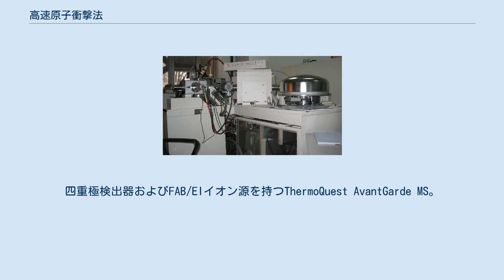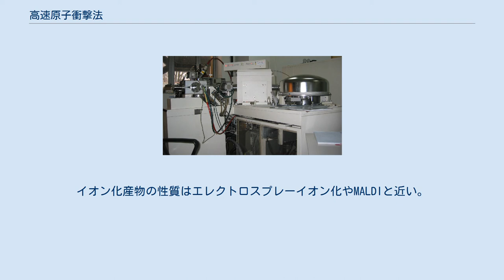高速原子衝撃法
四重極検出器およびFAB/EIイオン源を持つThermoQuest AvantGarde MS。
 高速原子衝撃（こうそくげんししょうげき、英: Fast atom bombardment、略称: FAB）法は、質量分析において用いられるイオン化技術の一種である。
分析される材料は、マトリックスと呼ばれる不揮発性化学保護環境と混合され、真空下で高エネルギー（4000〜10000電子ボルト）原子線を衝突させられる。
原子は通常、アルゴンあるいはキセノンといった不活性ガスが用いられる。
一般的なマトリックスとしては、グリセロールやチオグリセロール、3-ニトロベンジルアルコール (3-NBA)、18-クラウン-6エーテル、2-ニトロフェニルオクチルエーテル、スルホラン、ジエタノールアミン、トリエタノールアミンがある。
FAB法は二次イオン質量分析法やプラズマ脱離質量分析法と似ている。
 FABは、比較的ソフトなイオン化法であり、第一に失われた部分のない[M+H]+で表わされるプロトン化分子や[M-H]−といった脱プロトン化分子が産み出される。
イオン化産物の性質はエレクトロスプレーイオン化やMALDIと近い。
 FAB法の実用化の最初の例は、オリゴペプチドであるエフラペプチンD（efrapeptin D）のアミノ酸配列の解明であった。
エフラペプチンDは様々な非常に珍しいアミノ酸残基を含んでいた。